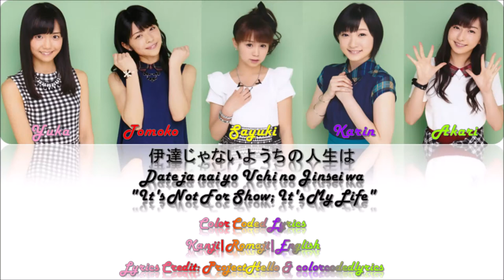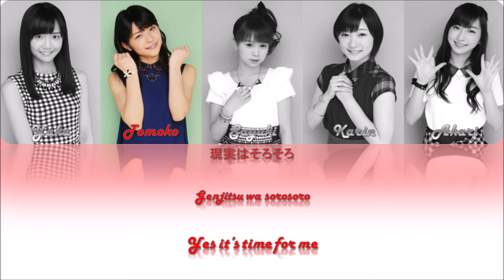Juice=Juice -『伊達じゃないよ うちの人生は』Lyrics (Color Coded JPN/ROM/ENG)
「 ジュースジュース  |  Juice=Juice」

「 Featured Members」
Miyazaki Yuka, Kanazawa Tomoko, Takagi Sayuki , Miyamoto Karin, Uemura Akari

「 Credit 」
All Lyrics and Composition: Tsunku

「MV」Date ja nai yo Uchi no Jinsei wa / Juice=Juice 『Official』

「 Color Coded Lyrics in: Kanji/Romaji/English 」

「 Color Coded Lyrics Credit: ProjectHello & colorcodedlyrics 」